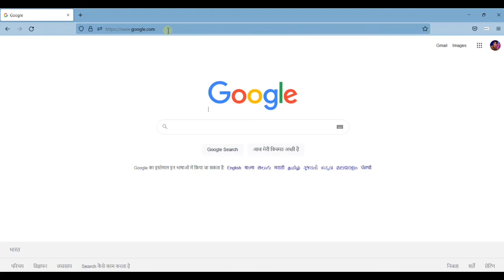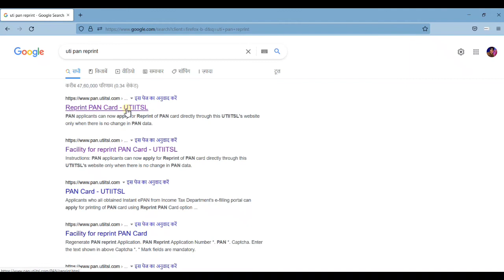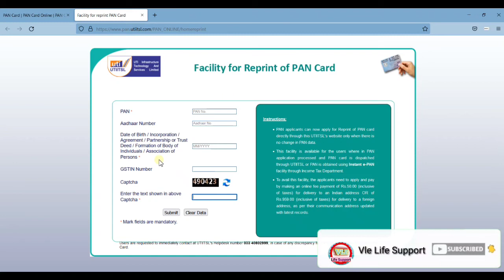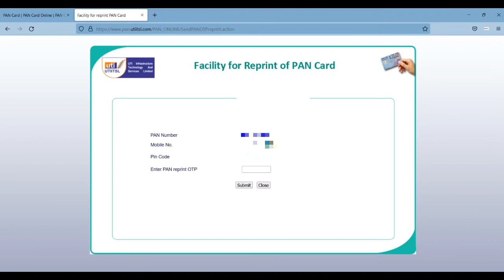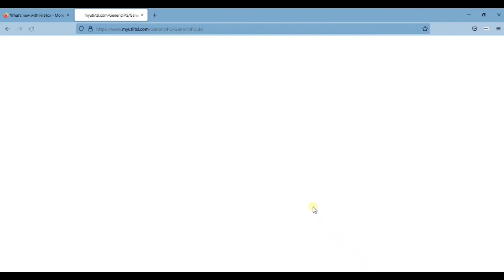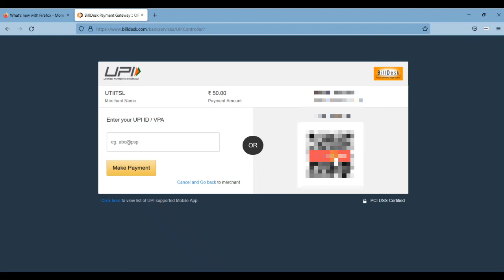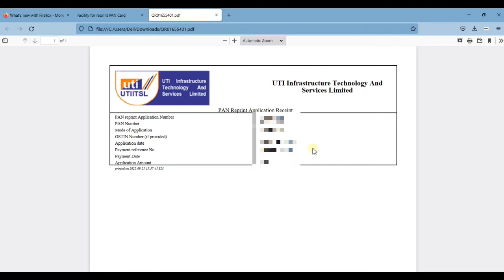Pan Card Kaise Mangaye ||pan card dobara kaise mangaye||pan card reprint kaise kare||uti pan card re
Dosto Is Video Me Maine Aapko pan card kaise mangaye maine is video Me Explain Karne Ki Koshish Ki Hai Ummeed Hai Aapko Ye Video Pasand Aayegi.